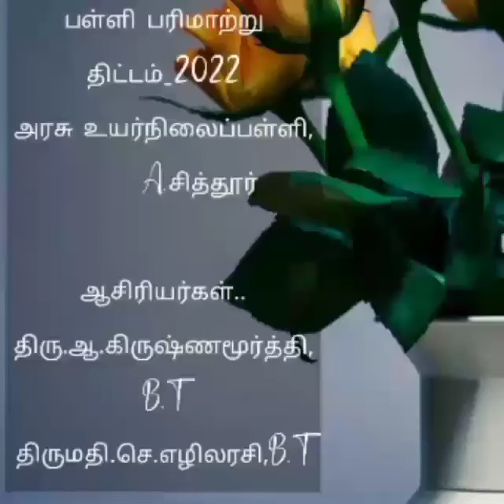twinning of school